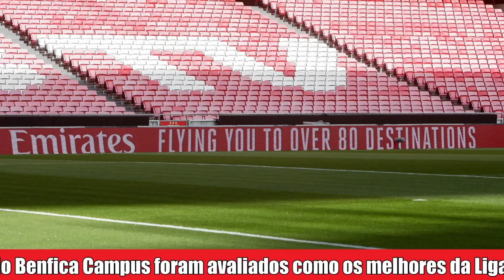Benfica 2020-21 ● Jorge Jesus vai apostar em três centrais na Taça?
Depois de três jogos sem vencer, o Benfica vai enfrentar o Paredes neste sábado para a Taça de Portugal naquele que é o regresso à competição. Jorge Jesus procura fazer algumas modificações e pode apostar num novo sistema tático. O treinador do Benfica tem testado nesta paragem para seleções um modelo de jogo com três centrais e já experimentou esta tática em alguns jogos-treinos com a equipa b das águias. Na ausência de Otamendi e Vertonghen, Jesus tem experimentado sistema defensivo com três centrais, colocando Jardel, Todibo e Ferro em teste. Mas será que uma mudança tática ia ajudar à melhoria das exibições do sector defensivo do Benfica?